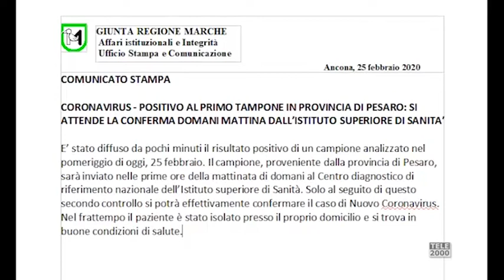Coronavirus: primo tampone positivo a Vallefoglia. La comunicazione dalla Regione nella notte.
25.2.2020 - Per essere un caso accertato anche il secondo tampone deve risultare positivo